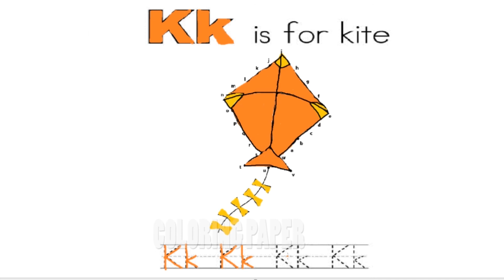Connect The Dots | Puzzle Game Dot To Dot | Fun Activities For Kids | Kk is For Kite